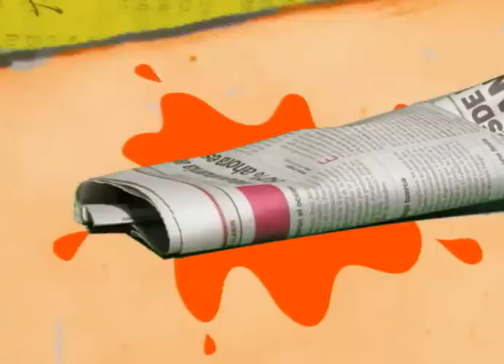Nickelodeon Latin America ID's - The Fly (2003)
Note: The last ID is incomplete due to a video error.